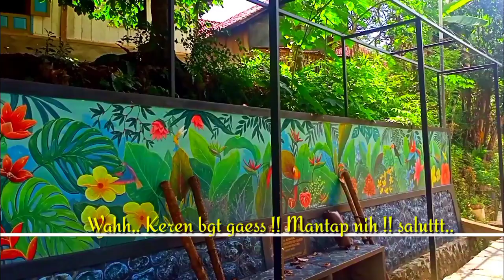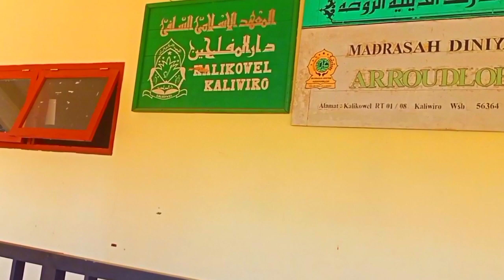🔴Pesona dsn. KALIKOWEL KEREN Abizz!! Pemandangannya SEJUK, ngangenin Banget!! ( Kaliwiro - Wonosobo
Alhamdulillah.. kali ini Video tentang " Pesona dsn. KALIKOWEL KEREN Abizz!! Pemandangannya SEJUK, ngangenin Banget!! ( Kaliwiro - Wonosobo ) ". Menikmati cantiknya Dusun Kalikowel saat ini, terlihat suasana alam yang begitu rapi, bersih, sejuk dan indah dipandang mata, dimana dusun cantik tersebut terletak di Kelurahan Kaliwiro kabupaten Wonosobo. Semoga bisa menghibur yg kangen kampung halaman KALIKOWEL semua... Dukung selalu Channel ini (dhayu data wonosobo poenya cerita) dengan cara Subscribe, Like and Coment dan Share  nggih.. agar channel ini dapat selalu bermanfaat untuk kita semua. Amin.. amin.. ya Rabbal alamin. Matursuwun... Video ini saya ambil (dengan menjalankan PROTOKOL KESEHATAN) dan ingat 3M, agar sehat untuk kita semua.
dari Kalikowel, Kaliwiro Wonosobo untuk INDONESIA Tercinta.